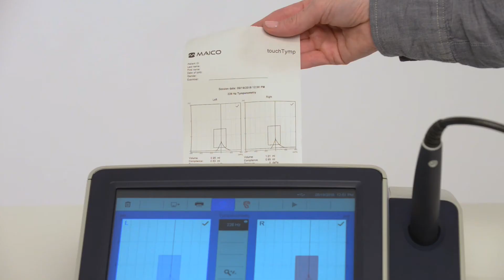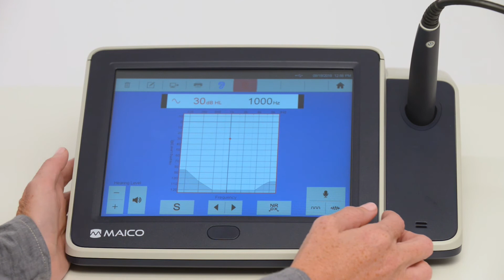MAICO Diagnostics: touchTymp MI 24 and MI 26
How to set up and use the MAICO touchTymp MI 24 and MI 26. Both units offer screening Tympanometry while the MI 26 also includes Audiometry.